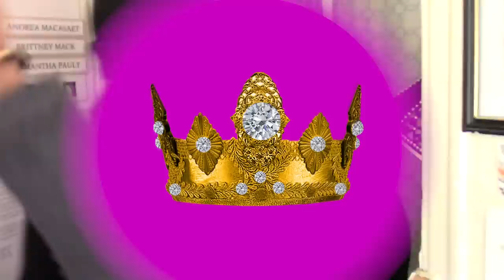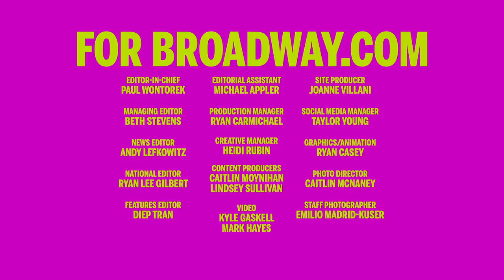Backstage at SIX with Abby Mueller, Episode 4: First Preview!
Go inside the first preview of SIX on Broadway and hear from the ladies in waiting, AKA the SIX band, in the newest episode of Abby Mueller's vlog!